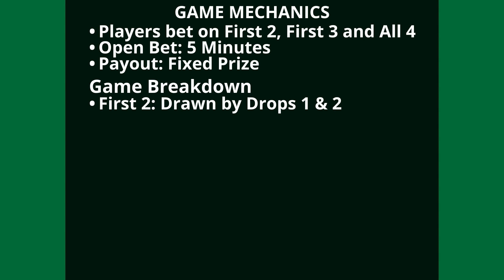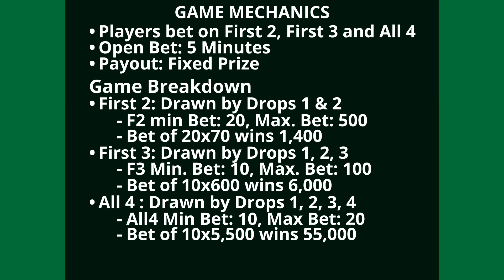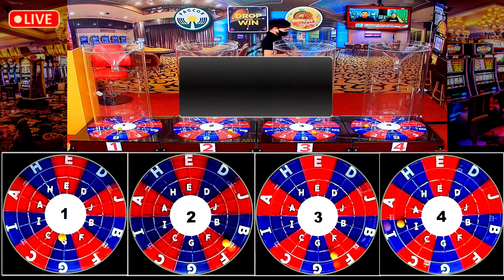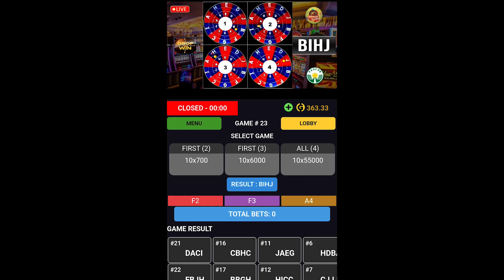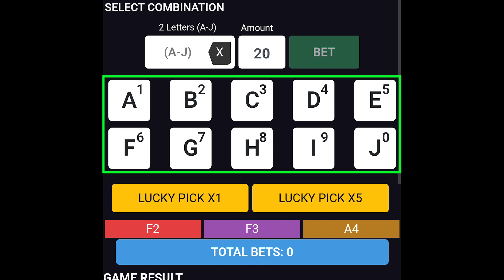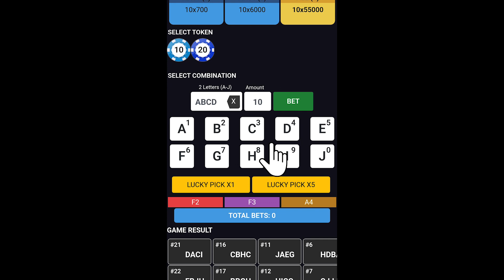Drop and Win | Game Tutorial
Drop and Win is a drop ball game with four canister